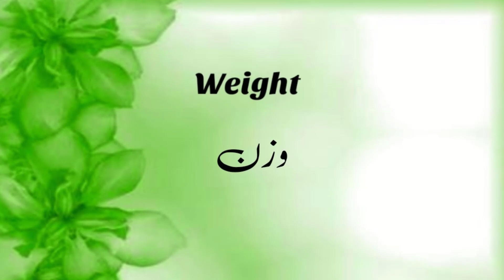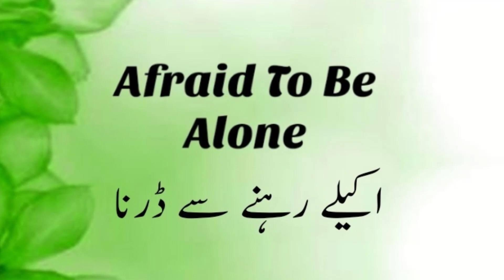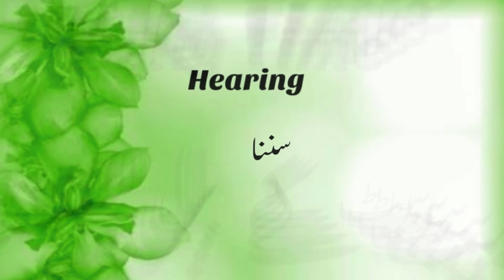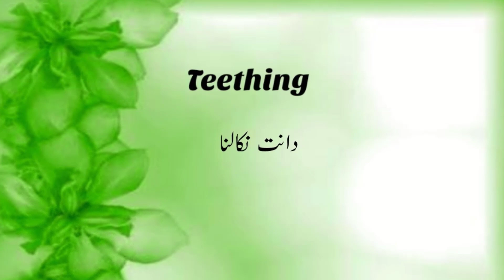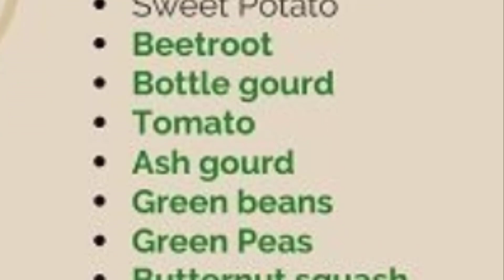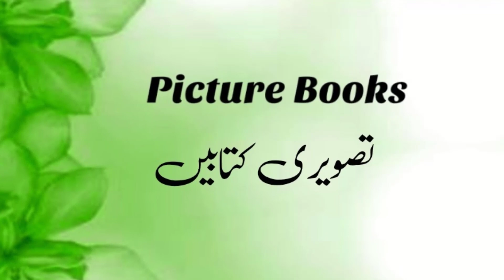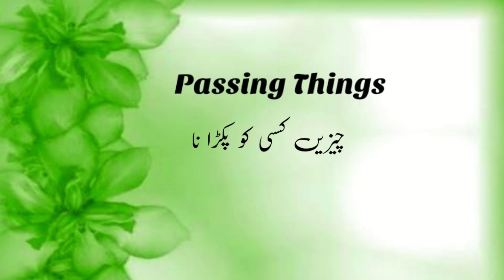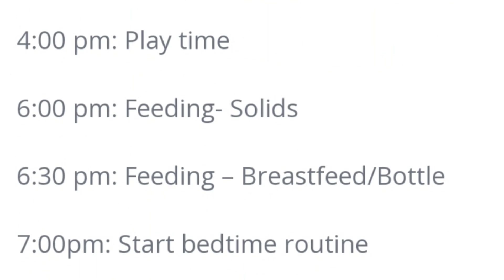7 MONTH BABY | 7 MAH KA BACHA | 7 MONTH OLD MILESTONES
7 MONTH BABY | 7 MAH KA BACHA | 7 MONTH KA BABY |7 MONTH OLD MILESTONES